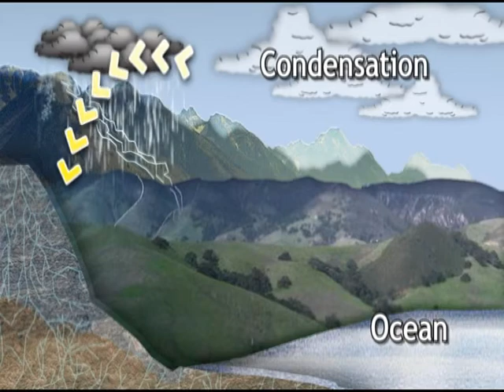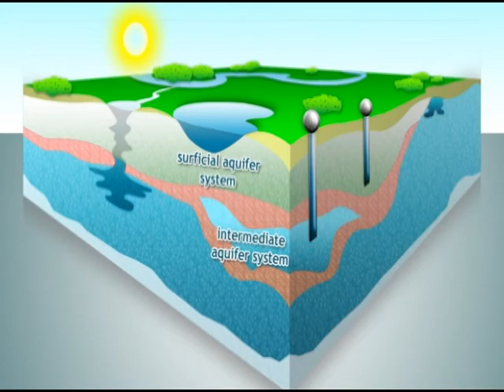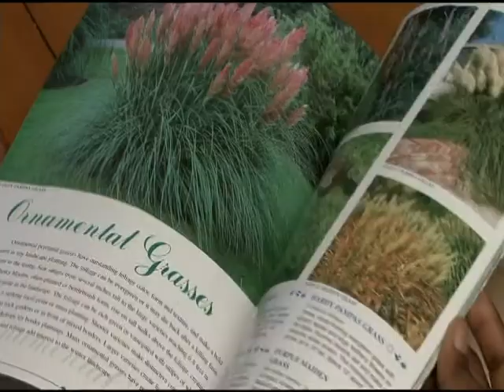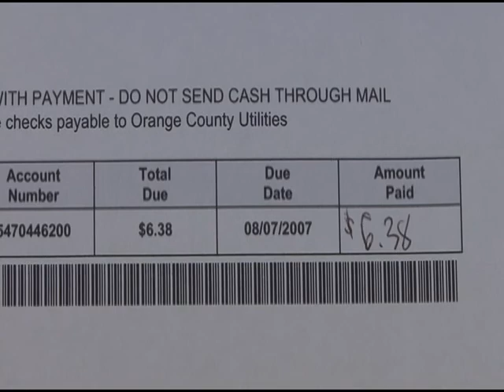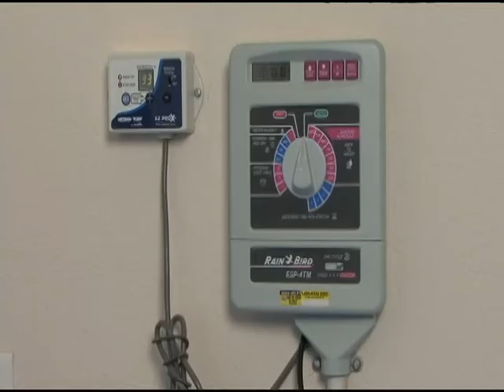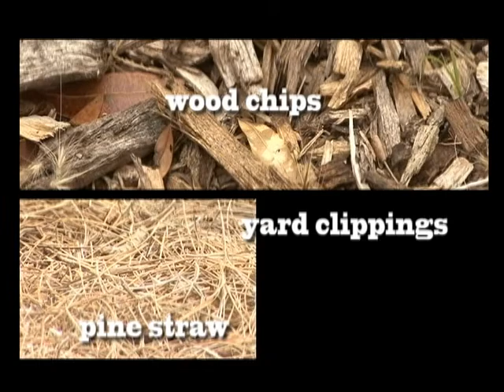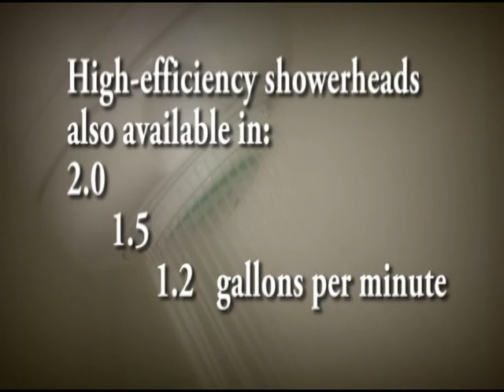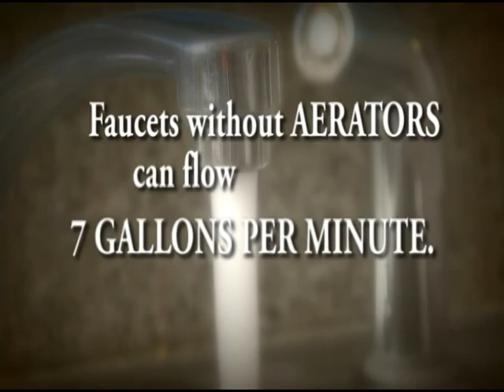Florida's Water...Wealth for Our Future: Wildlife Matters (1/2 hour TV program)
This video shows you where our water comes from in Florida and gives you tips on how to help preserve it for our wildlife, our way of life and for future generations.